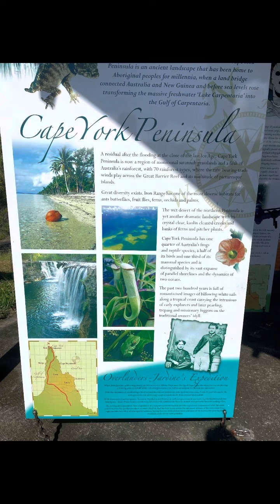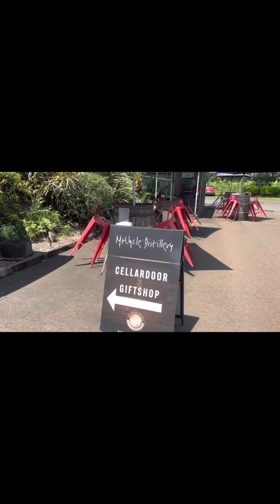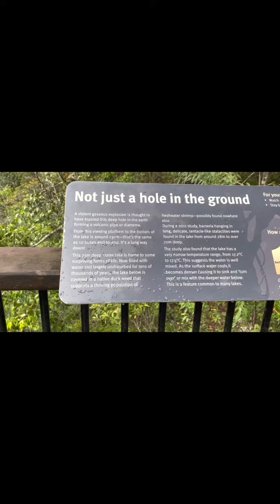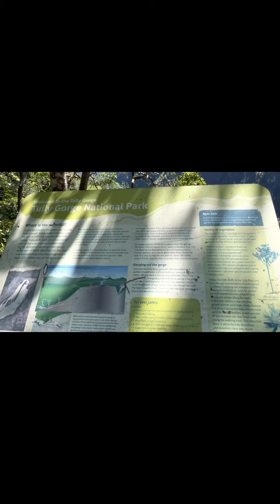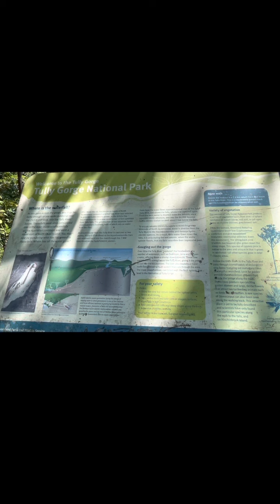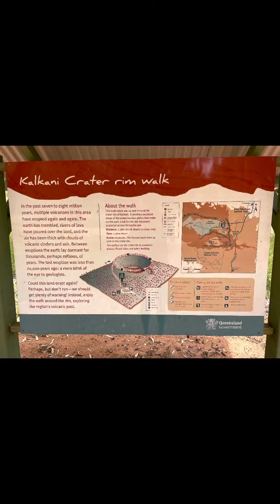Cooktown to Georgetown